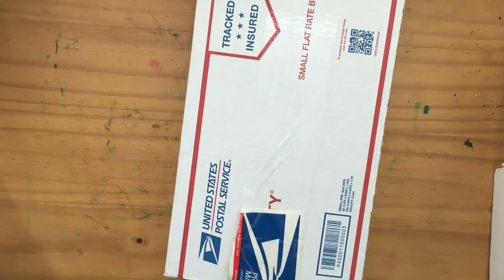Art Collab with Rosemarycat5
Creating fantastic steampunk myth art with supplies sent over by Rosemarycat5! Get ready for an adventure where I can barley handle opening some shoe shine and a little story in the middle.

And remember keep staying inspired and don't ever forget you are AMAZING!

Art supplies used:
shoe shine
paint marker
pen
shiny copper paint
pencil
paper (I think we all know this one by now)

Question of the day:

What's your fav myth?

Be sure to use the artsprites so I can see your awesome art inspirations!

If you like my work be sure to follow me on.

If you made it to the bottom it means you are awesome and comment "Wolf" down below to let me know if you saw this.